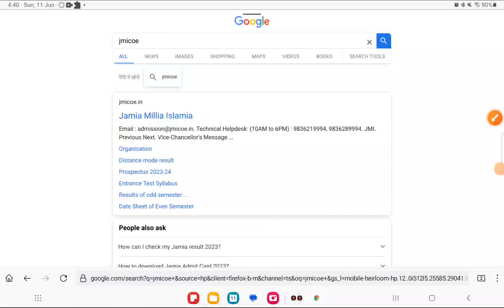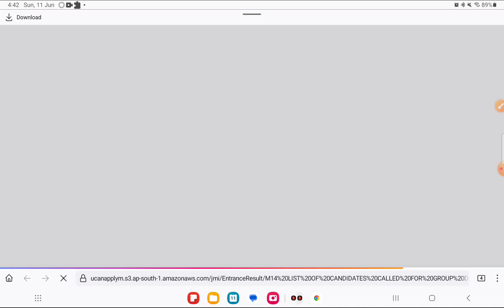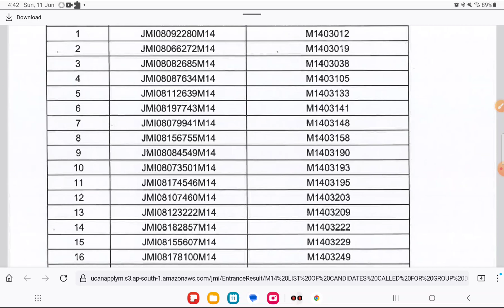Jamia millia islamia admission Notice 2023 Jamia Entrance Result, Form, Examination 2023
Description
Jamia Millia Islamia B.tech 2021 Admission 2022-23 Jamia B.tech Seats, eligibility criteria, Fees
Studentsinfo  2022

Jamia Millia Islamia application form fee 2022! Jamia entrance exam 2022! Jamia form fee ! JMI form fee 🤔

AMU JMI And JNU previous papers

Jmicoe.in

How to crack JMI Entrance Test 2021 Jamia millia islamia applications

Jamia millia islamia scholarship 2022